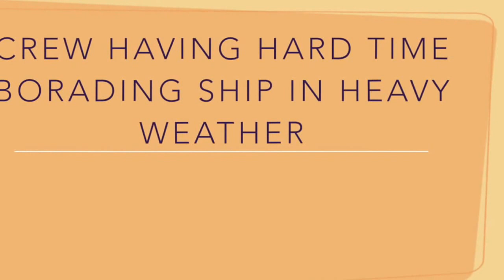Boarding Ship at Sea in Rough Weather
Watch this dramatic video of crew boarding ship at sea in rough weather at anchor. The boat swings heavily due to rough waves as the crew tries hard to grab the ladder to get onboard ship. Did they get onboard? Watch the video to find out.

The video has been sent by-  Maximiliano Metz, a Freelance Cargo Surveyor and Agent from Argentina.